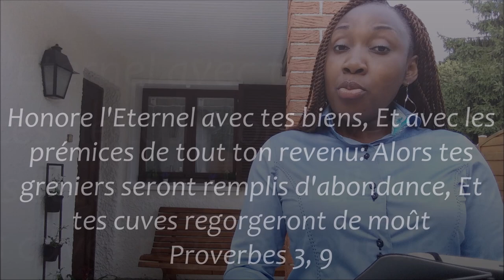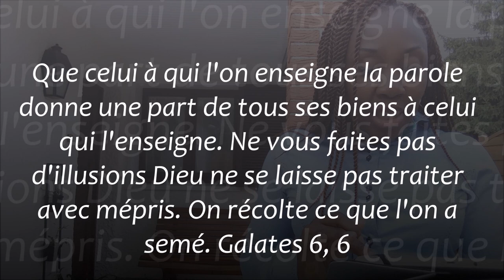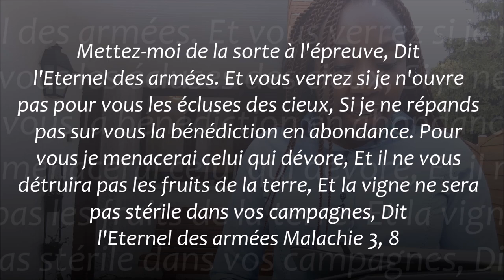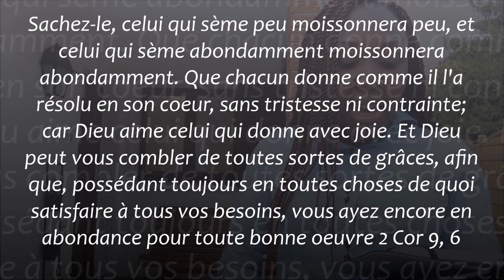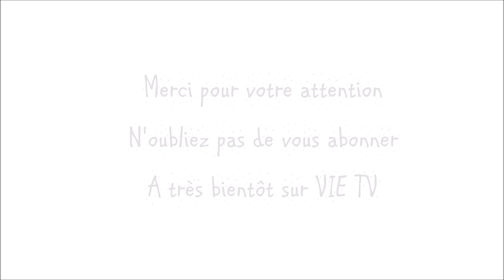Donner sa dîme ou son offrande dans l'église, c'est se faire arnaquer?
Donner sa dîme ou son offrande dans l'église, c'est se faire arnaquer? Quelle est l'origine de la dîme? Qu'est ce que Dieu pense de tes dons? A quoi sert-il de donner?